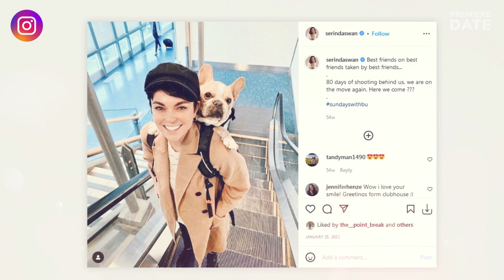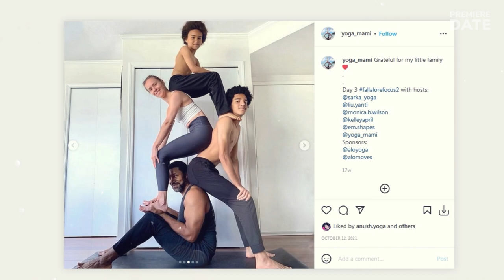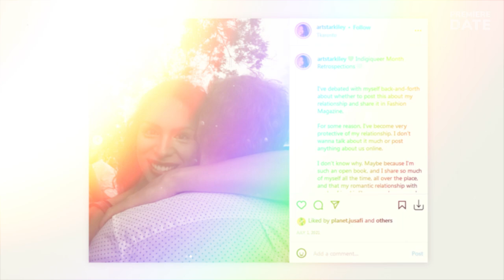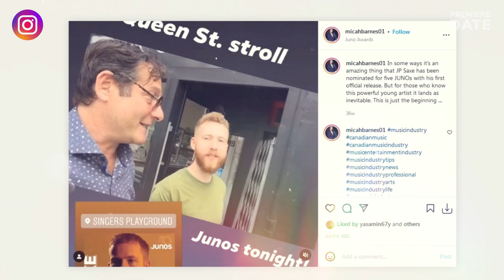CORONER Cast Real-Life Partners, Personal Lives & Real Age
Hey, guys! Let’s look at the real-life partners of the talented Coroner cast. You’ll learn of Serinda Swan (Jenny Cooper) recent loss, and see Roger Cross (Detective McAvoy) doing complex yoga towers with his entire family. You will also hear the gender transition journey of Kiley May, who plays River Baitz, and discover the identity of Andy McQueen (Detective Malik Abed) actress girlfriend. Enjoy!